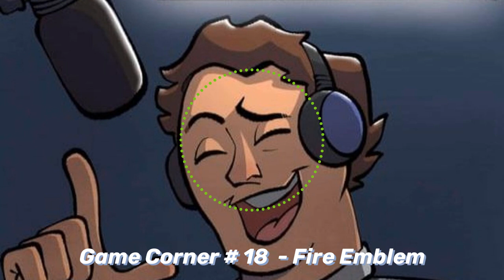Game Corner # 18 - Fire Emblem | Nerd To Know Media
Is this an epic tale of war!? Or a giant dating sim in disguise!?
This week, we are joined by Anime Crash Course host Kev Coffey to discuss Fire Emblem: Three Houses in detail!